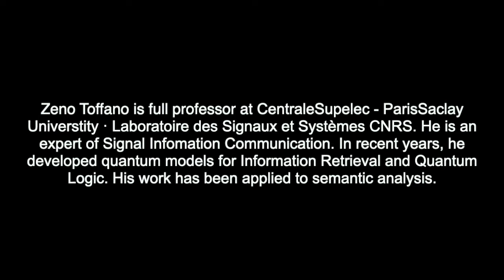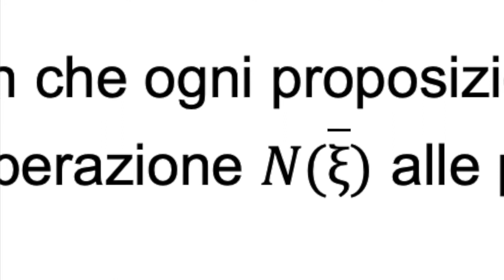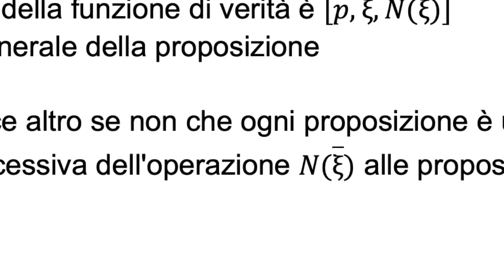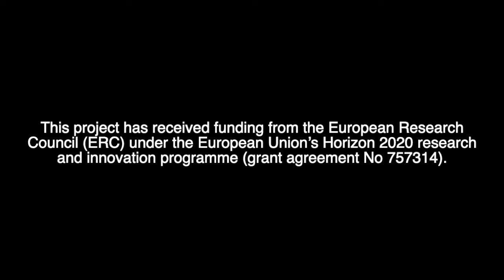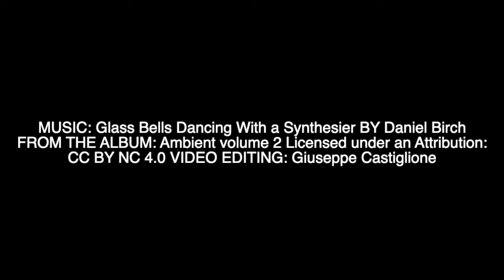SemioPills 11 — Zeno Toffano on Semiotics and Quantum Theory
Episode 11 — Zeno Toffano
January 12th, 2022, Turin.

Interview by Francesco Galofaro
Video editing by Giuseppe Castiglione

Zeno Toffano is full professor at CentraleSupelec - ParisSaclay Universtity · Laboratoire des Signaux et Systèmes CNRS. He is an expert of Signal Infomation Communication. In recent years, he developed quantum models for Information Retrieval and Quantum Logic. His work has been applied to semantic analysis.

TOPICS
00:00 - Introduction
00:32 - From Quantum Theory to Social Sciences
01:54 - Quantum Theory and Language
02:49 - Quantum Theory and Logic
03:50 - Charles S. Peirce
04:23 - Ludwig Wittgenstein
05:42 - Quantum Theory and Consciousness
07:26 - Quantum Superpositions and Possible Words

"NeMoSanctI: New Models of Sanctity in Italy (1960s-2000s) — A Semiotic Analysis of Norms, Causes of Saints, Hagiography, and Narratives" is a research project carried out at the University of Turin, Italy. This project has received funding from the European Research Council (ERC) under the European Union’s Horizon 2020 research and innovation programme (grant agreement No 757314).